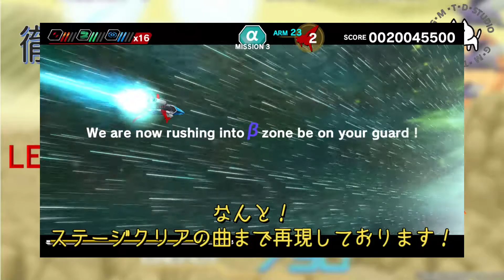第93回 [ギャラクシーフォース][GALAXY FORCE][BGM][ALONE FIGHTER]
【チャンネル説明作りました！】

サントラでは満足出来ない方のチャンネルです！
各パートをトラックごとに別けて再生しちゃいます！
第93回は[GALAXY FORCE]からLEVEL4の[ALONE FIGHTER]になります。

【音源】
YM2151 (@ 4.027 MHz)
Sega PCM (@ 4.027 MHz)

◇楽しみ方
・そのまま聞く
・リズム隊に自分で楽器を演奏しアレンジを楽しむ
・カラオケに自分で歌う（笑
　などなど。。

サントラでは再現不可能な領域へ！

〈トラック再生順〉
①ドラム
②ベース
③リズム隊
④上物
⑤カラオケ
⑥アカペラ
⑦[おまけ]上物(抜き)
⑧[おまけ]ドラム抜き
　※上物の最低音部分は再生してます
⑨フル

※当方動画制作のド素人、、、動画不具合、音量バランス
誤字脱字等々お許しください。